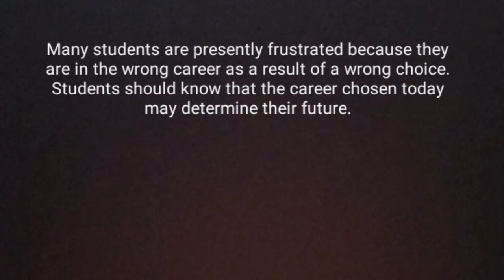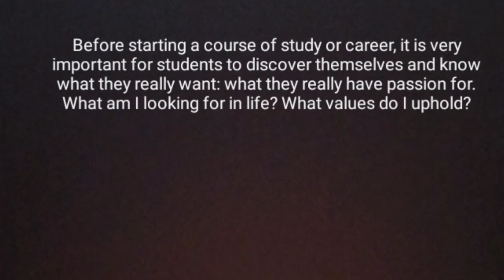Greater Media News- Episode 35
Marvel Okache (SS1) is our anchorperson for this week's Greater Media News.

Our news commentary, written by Enoabasi Usoroh-Nefdu (JSS2) is titled 'Choosing Career'.